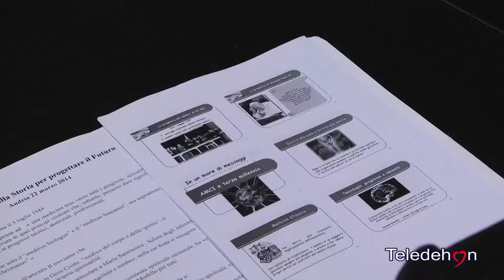ANDRIA:INAUGURATA LA SEZIONE DIOCESANA DELL`A.M.C.I.